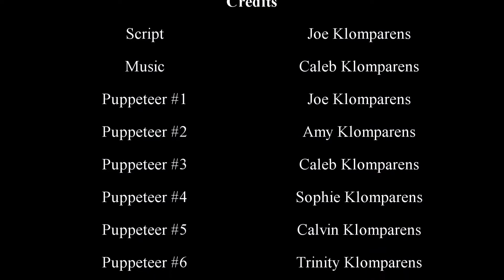Lingua - 6.1 - Puppet Conversation